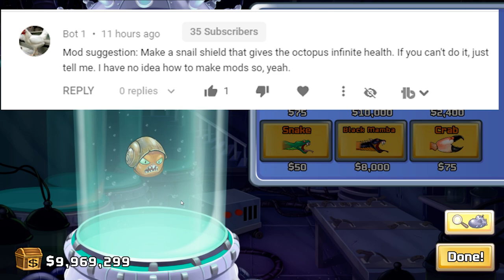NO TENTACLES? INFINITE HEALTH? SUPER SPEED?!? | Octogeddon Modded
Let's remove every tentacle. Let's give a super shield. What happens?!? It's time to find out!!!

You are Octogeddon, a massive mutant octopus with one mission: DESTROY the world! Grow more tentacles and evolve each of them into deadlier and deadlier weapons until you become the ultimate eight-legged killing machine!

Key Features:
Easy to pick up, hard to put down
Deep customization: Attach different animals as weapons to each of your arms! The combinations are endless, and deciding what to upgrade is super satisfying!
A variety of enemies each requiring different tactics to fight. And boss battles too!
Wreaking havoc and destroying cities as a massive mutant octopus = Great stress relief! Some doctors will agree!
You've played Shoot-Em-Ups, but have you ever played a brand new genre of game called Spin-Em-Up? Dive into this new experience and SPIN TO WIN!
From the guys that brought you the original Plants vs. Zombies
Ridiculously fun and ridiculously ridiculous!!